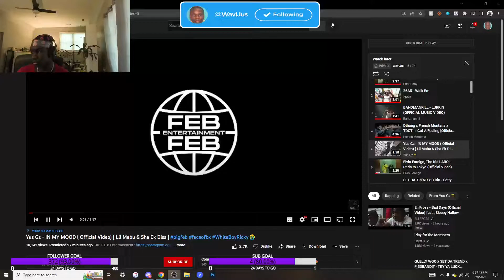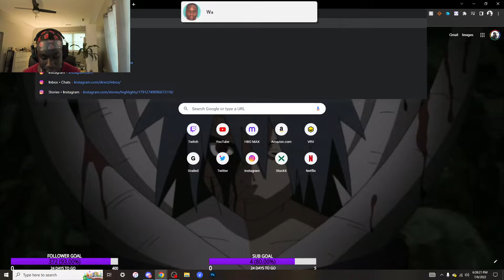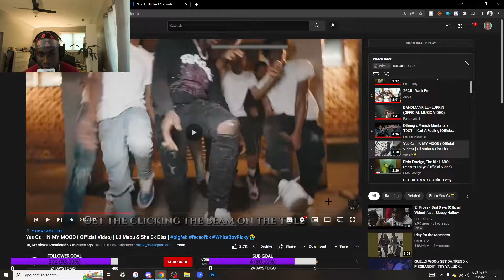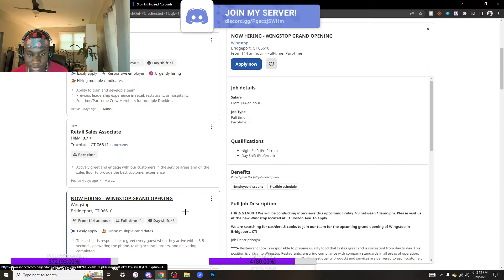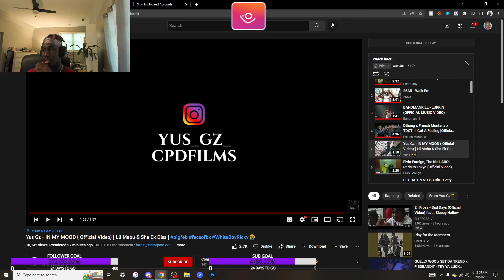YUS GZ IS.... Yus Gz - IN MY MOOD ( Official Video) [ Lil Mabu & Sha Ek Diss ]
SHA EK
DThang Gz - Scene
Kay Flock
Kenzo Balla x Rayy Balla x TG Crippy - Touch The Ground (Official Video) Shot By BigApe Tv
Kenzo Balla - Church ft. Rayy Balla (Official Music Video)
Bando Ptz
Lee Drilly
Kenzo Balla x Rayy Balla x Pdot Sav - Ready To Blitz (Shot by KLO Vizionz) (Prod by ayosam)
King Von
Dthang
kay flock
Kai Cenat
DJ Akademiks
bronx drill
C Blu - Fresh Home (Official Video)
SET DA TREND - GET HOME (OFFICIAL MUSIC VIDEO)
family
friendly
Quelly woo x Set Da Trend - GRAVITY
buba100x
POP SMOKE
Adin Live
DemonChild
Lee Drilly x E-Wuu - “BET”
Lee Drilly
DThang Gz
Yus Gz
Fucious Tv
Kay Flock